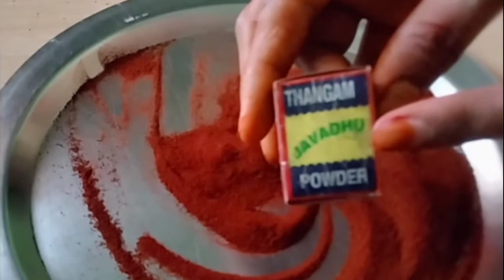Kumkuma |కుంకుమని తయారు చేసే విధానంలో ఈ పద్ధతిని ఎప్పుడైనా చూసారా|How to make javadu kumkuma at home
కుంకుమ తయారీ|కుకుమని తయారు చేసే విధానంలో ఈ పద్ధతిని ఎప్పుడైనా చూసారా|How to make kumkuma at home

home made kumkum
kumkuma making